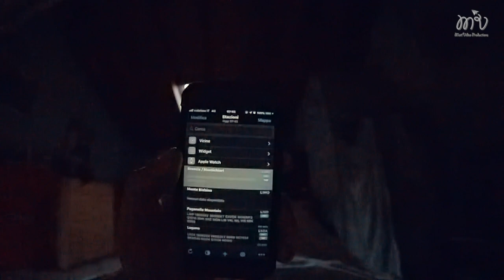La fotocamera fluttua a gravità zero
Volo sul lago di Garda con Giada e Stefano
Partenza: Aeroporto di Montichiari (Brescia)
Destinazione: Lago di Garda
Durata volo: 60 minuti